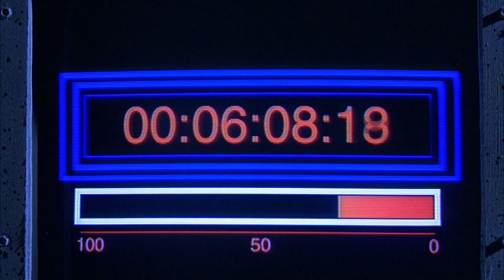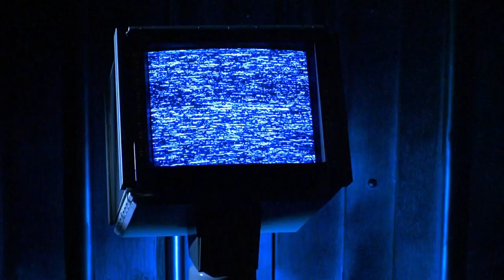Восставший из Ада 4. Фрагмент